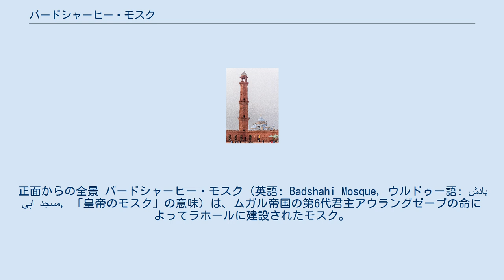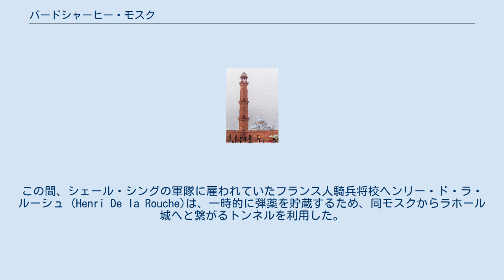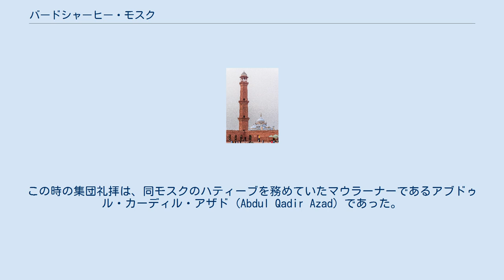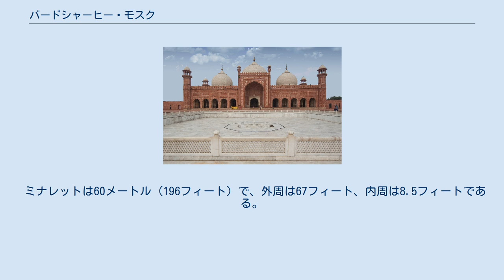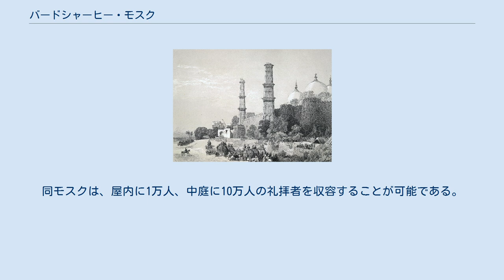バードシャーヒー・モスク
正面からの全景 バードシャーヒー・モスク (英語: Badshahi Mosque, ウルドゥー語: بادشاہی مسجد‎, 「皇帝のモスク」の意味) は、ムガル帝国の第6代君主アウラングゼーブの命によってラホールに建設されたモスク。
1671年から1673年にかけて建設された同モスクは、完成時には世界最大のモスクであった。
現在は、パキスタンで2番目、世界で5番目に広いモスクである。
同モスクはラホールを象徴するもっとも有名なランドマークであり、主要な観光地である。
アウラングゼーブによる建築プランは、彼の父シャー・ジャハーンがデリーに建てたジャーマー・マスジドに似ているが、バードシャーヒー・モスクの方がはるかに大きい。
同モスクは、野外モスク (イードガー) として機能している。
27万6,000平方フィート (約2万5,641平方メートル) の中庭は10万人の礼拝者を、屋内には1万人の礼拝者を、それぞれ収容可能。
ミナレットは高さ60メートル (196フィート) 。
同モスクは、もっとも有名なムガル様式の建造物の一つであるが、シク王国のランジート・シングの統治期 (1801年 - 1839年) においては不遇を託った。
 パキスタン政府は1993年、バードシャーヒー・モスクを世界遺産の暫定リストに掲載した。
 同モスクは、ラホール城のアーラムギーリー門のちょうど向かい、ハズーリー・バーグ庭園に隔てられたウォールド・シティ内に位置する。
庭園の東側が、ラホールにある13の門の一つ、ローシュナーイー門.である。
モスクのそばには、ムハンマド・イクバール廟がある。
 同モスクは、ムガル帝国の第6代君主であるアウラングゼーブによって建設された。
彼は、先代の君主たちとは異なり、芸術や建築のパトロンではなかった。
同モスクは、1671年から73年にかけて、フィダイ・カーン・コカ (Fidai Khan Koka) の指導の下で建設された。
 ドゥリープ・シングによるモスクへの入場 1799年7月7日、スケルチャキア・ミスルの首長ランジート・シングによるシク教徒の軍隊が、ラホールを支配下に置いた。
街の占領の後、ランジート・シングが同モスクの中庭を軍馬用の馬小屋として、中庭を取り囲む80の小部屋 (hujras) を兵舎と倉庫としてそれぞれ使用したため、モスクの神聖性は損なわれた。
ランジート・シングはまた、モスクに隣接したハズーリー・バーグ庭園を公的な宮殿として使用した。
 1880年代、壊れたミナレット 第一次シク戦争前の1841年、ランジート・シングの息子シェール・シングは、モスクの大ミナレットを軽砲 (zamburahs) の設置場所として利用した。
軽砲は、隣接するラホール城に籠城したチャーンド・カウルの支持者を砲撃するために使用された。
ラホール城は、この砲撃で大きなダメージを負った。
この砲撃の一つによって謁見の間 (Diwan-e-Aam) が破壊された。
謁見の間は、後にイギリス領インド帝国によって再建されるものの、以前の状態通りには戻らなかった。
この間、シェール・シングの軍隊に雇われていたフランス人騎兵将校ヘンリー・ド・ラ・ルーシュ (Henri De la Rouche)は、一時的に弾薬を貯蔵するため、同モスクからラホール城へと繋がるトンネルを利用した。
 モスクのミナレット。
後方は隣接するランジート・シング廟 イギリス領インド帝国期の1849年、イギリスは引き続き同モスクと隣接するラホール城を軍の駐屯地として使用した。
巨大な中庭の三方を取り囲む壁の中に設置された80の小部屋 (hujras) は、本来は学習部屋であり、ランジート・シングが統治するシク王国の軍が兵舎や倉庫として使用された。
イギリスは、反イギリス活動に使用されることを防ぐために小部屋を破壊して、オープン・アーケード (dalans) の様式に建て替えた。
 中庭東側の壁面の様子 モスクがイギリス軍の駐屯地として使用されていることに対するムスリムの憤りが高まったことにより、イギリスは礼拝施設としての再興と監督のため、バードシャーヒー・モスク管理組合を1852年に立ち上げた。
それ以降、同管理組合の管理の下、同モスクの改修が漸次実施された。
1939年以降は、パンジャーブの首長シカンダル・ハヤート・カーンが基金を立ち上げ、大規模な修繕が実施された。
改修は、建築家ナワーブ・ゼン・...